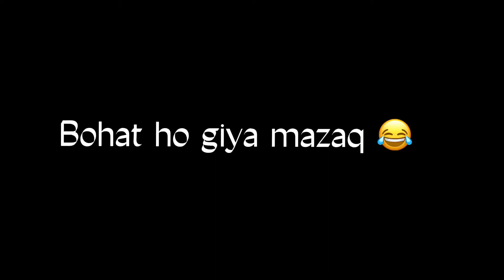University of sahiwal today news | University of sahiwal aag laag gayi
Guruhassan21

Baqi love u wada wada ✌🏼❤️